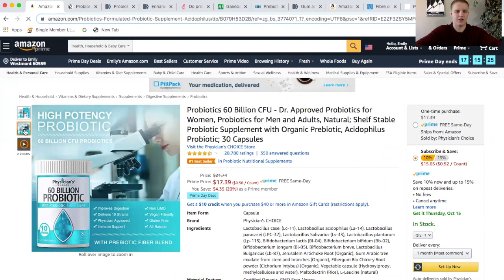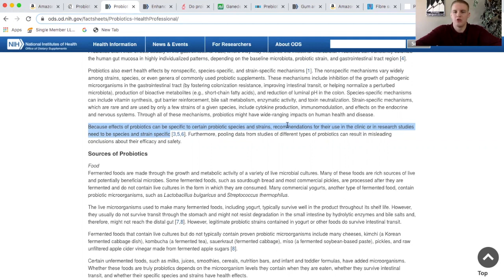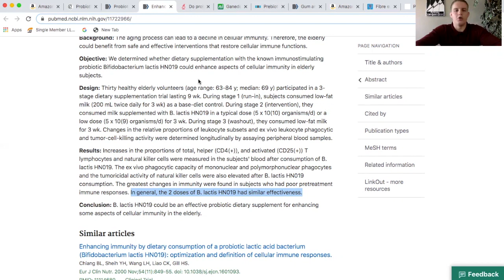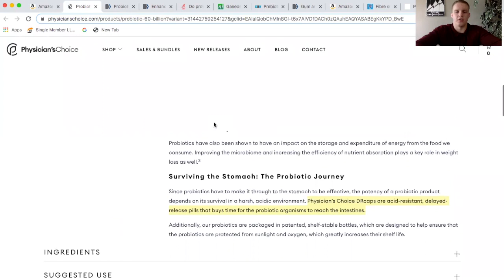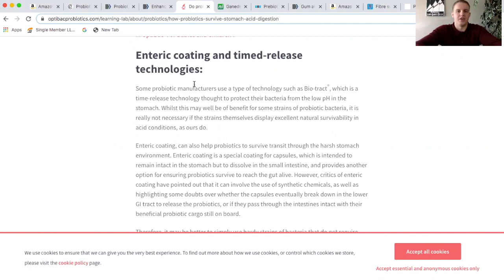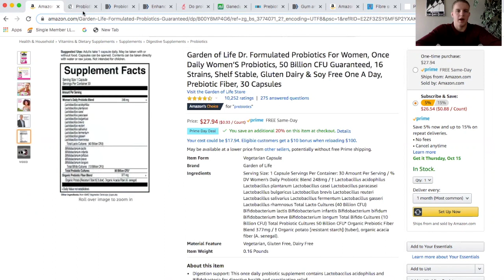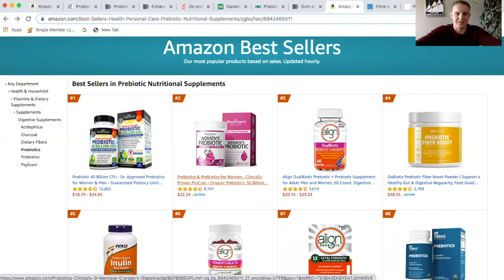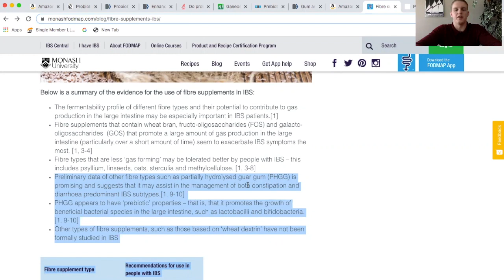Have You Been Looking For A Probiotic? What About A Prebiotic? Did You Know There Is A Difference?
We help you understand what to look for in both a probiotic and prebiotic supplement